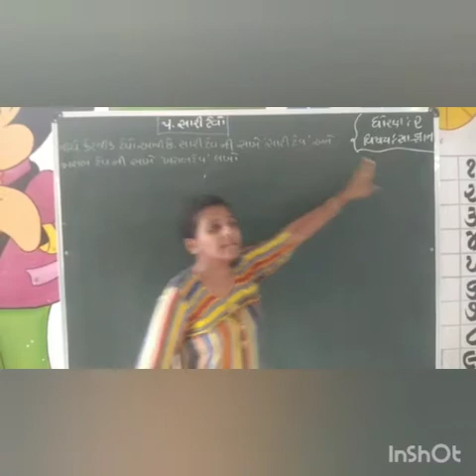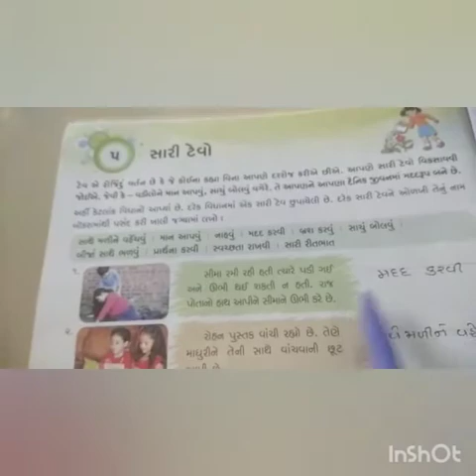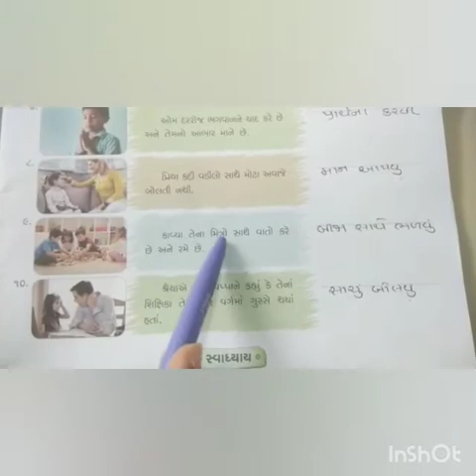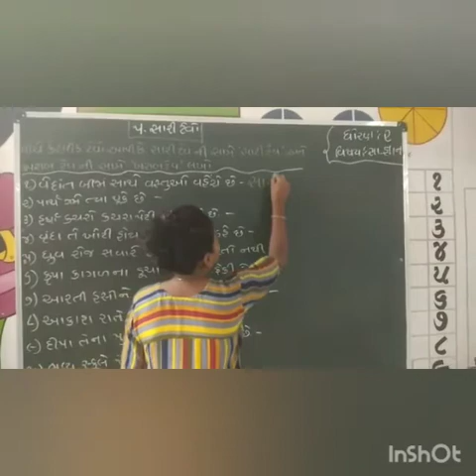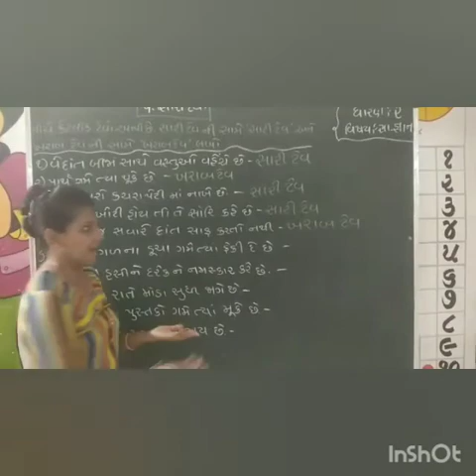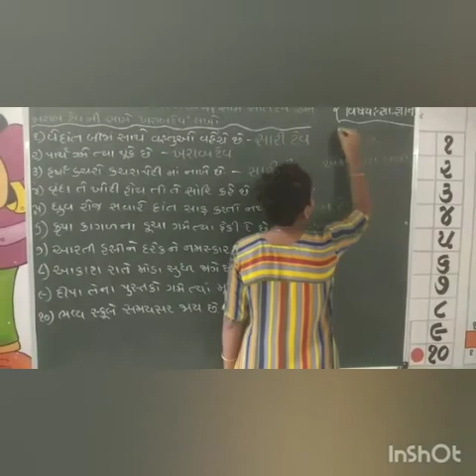Std 2G G K Lesson 5